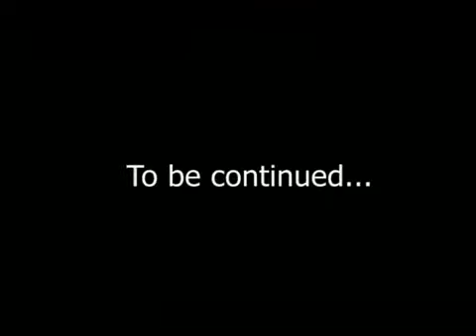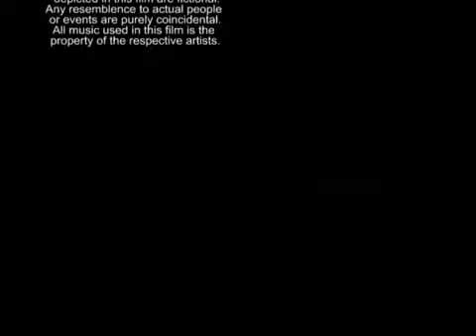Return To Kariya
*Sequel to "A Visit To Kariya Garden"*

A Martial Arts Epic where Polar Bear's Brother seeks Revenge on the Yellow Popsicle!